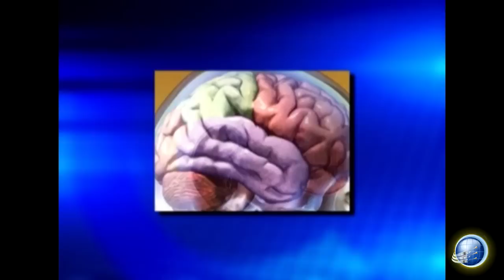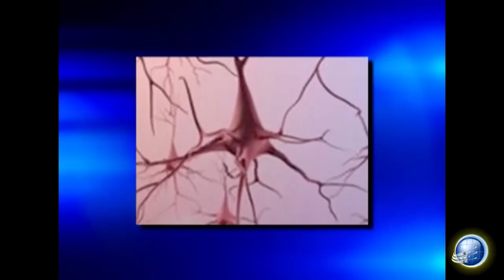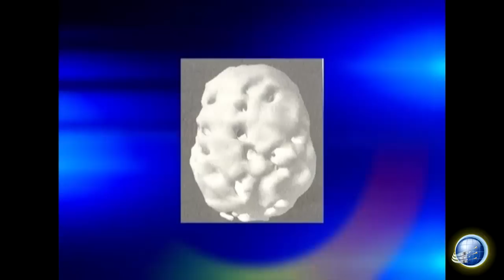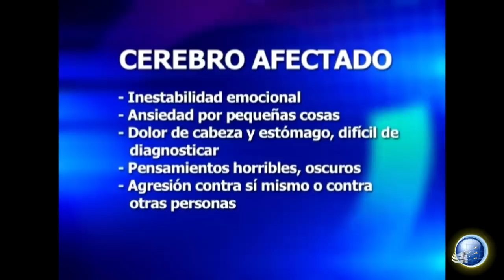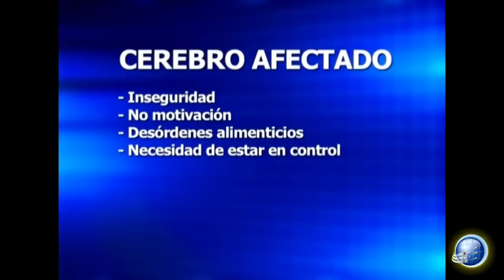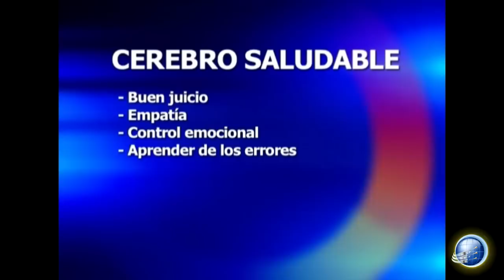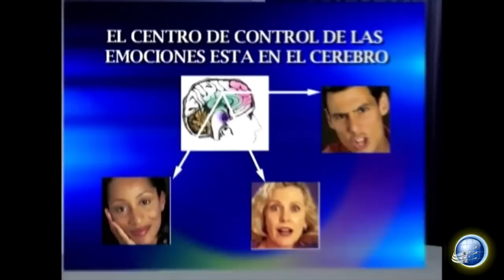L´immagine di Dio in noi - La necessitá di cambiamento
1 di 9 puntate omologhe.

Prodotto da Advenir Bolivia (Light Channel Bolivia) e tradotto da Light Channel Italia.